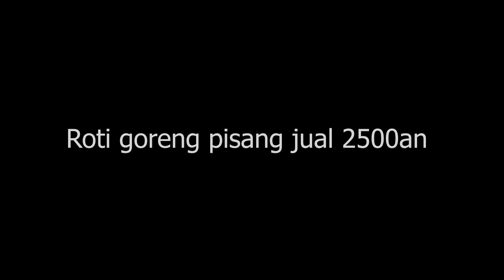RUBAH EKONOMI KELUARGA MULAI DARI USAHA KECIL TANPA MODAL GEDE INI #529